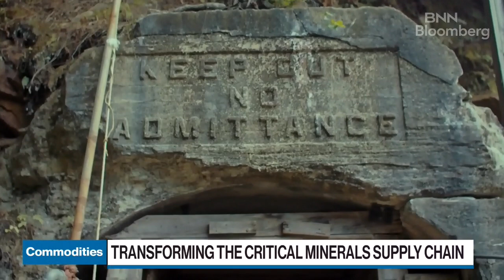Cosmic-ray tracker raises US$16M to help hunt for minerals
Ideon Technologies announced it closed a US$16M Series A funding round, led by Playground Global. The investment will expand Ideon’s program of measuring cosmic rays deep below-ground to help find metals